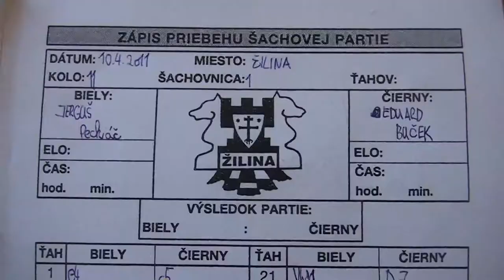11.1. Jerguš Pecháč - Eduard Buček 1/2-1/2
[Site "Žilina"]
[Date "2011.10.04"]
[Round "11.1"]
[White "Jerguš Pecháč"]
[Black "Eduard Buček"]
[Result "1/2-1/2"]
[ECO "B27"]
[WhiteElo "1885"]
[BlackElo "2041"]
[Annotator "Fritz 12 (5m)"]
[PlyCount "81"]

{B27: Sicilian: 2 Nf3, unusual Black 2nd moves} 1. e4 c5 2. Nf3 g6 3. d4 Bg7 4.
dxc5 Qa5+ 5. c3 Qxc5 {last book move} 6. Be3 Qc7 7. Bd3 Nf6 8. h3 {
Consolidates g4} (8. Na3 Nc6 9. Nb5 Qa5 $14) 8... Nc6 9. Nbd2 (9. c4 O-O $14)
9... a6 {Covers b5} (9... O-O 10. Qb3 $11) 10. a4 (10. Nc4 b5 11. Nb6 Rb8 12.
Nxc8 Rxc8 $14) 10... O-O (10... d5 11. O-O $11) 11. Nc4 $14 d5 (11... Rb8 12.
Bb6 Qf4 13. g3 $18) 12. Nb6 $16 dxe4 13. Nxa8 Qb8 (13... Qa5 14. Nb6 exf3 15.
Qxf3 $18 (15. Nxc8 $6 fxg2 16. Nxe7+ Nxe7 $15)) 14. Bxe4 $1 {White goes into
the lead} Nxe4 (14... Nxe4 15. Nb6 {Combination}) (14... -- $140 15. Bxc6 {
Threat} bxc6 16. Nb6 {Combination}) 15. Nb6 Rd8 16. Qb3 (16. Qc2 $142 Bf5 17.
Nh4 $16) 16... Be6 $11 17. Qa3 $2 (17. Qc2 Nd6 $16) 17... Rd3 18. Ke2 $4 (18.
O-O Nxc3 19. Kh1 Qd8 $17) 18... Qd8 $4 {simply marches past the door to victory
} (18... Nxc3+ $142 {and the result of the game is clear: Black will win} 19.
bxc3 Rxc3 $19) 19. a5 $11 Nxc3+ (19... Ne5 $142 {would allow Black to play on}
20. Nd4 h6 $15) 20. bxc3 $16 Rxc3 (20... Bxc3 $4 21. Rac1 Rxe3+ 22. fxe3 $18)
21. Rhd1 Qc7 22. Qa4 Bb3 23. Qf4 e5 $2 (23... Bxd1+ $142 24. Rxd1 Rc2+ 25. Kf1
Qxf4 26. Bxf4 h6 $16) 24. Qh4 $18 Nd4+ 25. Nxd4 ({Worse is} 25. Bxd4 Bxd1+ 26.
Rxd1 Rc2+ 27. Kf1 exd4 $18) 25... exd4 $6 {doesn't do very much to defend the
position} (25... Bxd1+ 26. Rxd1 (26. Kxd1 $6 exd4 27. Bd2 h5 $18) 26... exd4
27. Bxd4 Rc2+ 28. Rd2 Rxd2+ 29. Kxd2 $18) 26. Bxd4 (26. Rxd4 $142 {might be
the shorter path} Bxd4 27. Qxd4 Rc6 $18) 26... Bc4+ $4 {leading to a quick end}
(26... Bxd1+ 27. Rxd1 Rc2+ 28. Kd3 Ra2 $18) 27. Ke1 Rc2 28. Nxc4 (28. Rd2 {
keeps an even firmer grip} Bxd4 29. Qxd4 Qe7+ 30. Kd1 Rxd2+ 31. Kxd2 Qe2+ 32.
Kc3 Bb5 $18) 28... Qxc4 (28... Rxc4 {doesn't change the outcome of the game}
29. Kf1 h6 30. Rd2 $18) 29. Qe4 (29. Qe7 $142 $5 {makes it even easier for
White} Bf8 30. Qe8 Qc7 $18) 29... Bxd4 30. Rxd4 Qc3+ 31. Kd1 Rxf2 (31... h5 {
is the last straw} 32. Rd8+ Kh7 $18) 32. Qe8+ Kg7 33. Qe5+ Rf6 34. Rc1 (34. Rb1
$142 {and White can celebrate victory} h5 $18) 34... Qb3+ 35. Rc2 Qb1+ 36. Kd2
Qa1 (36... Qf1 {does not solve anything} 37. g4 h6 38. Rd6 Qf4+ 39. Qxf4 Rxf4
40. Rc7 Rf2+ 41. Kc3 $18) 37. Re4 (37. g4 $142 {and the rest is a matter of
technique} h6 38. h4 b5 39. axb6 Qb1 $18) 37... Qf1 38. g4 h6 39. Rd4 (39. Rc3
$142 $18 {and White has reached his goal}) 39... Kh7 40. Kc3 $4 {White has let
it slip away} (40. Ra4 $142 $18 {and White is on the road to success}) 40...
Qa1+ $11 41. Kd3 1/2-1/2